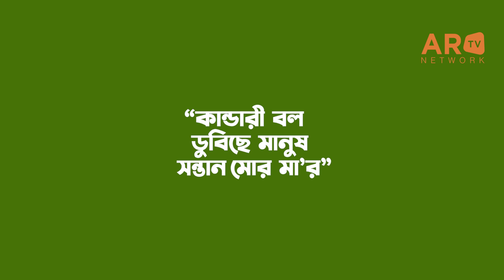Stand with Bangladesh| Charity Event for Flood Victims | Anandadhara Arts | 31 August, London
Join us in supporting the flood victims of Bangladesh! 🌊
Anandadhara Arts is hosting a special fundraising event on *31st August at 7 PM* at the *Redbridge Drive Methodist Church Hall* in London. Enjoy an evening of *songs, recitations, and readings*, and help us raise vital funds for those in need.

All proceeds will be distributed through *Chhayanaut* to directly aid the flood-affected communities in Bangladesh.

*Supported by AR TELEVISION NETWORK* 🎥

*📍 Venue:*
Drive Methodist Church, Redbridge, Ilford, Essex, IG1 3PW

*🗓 Date & Time:*
31 August, Saturday, 7 PM